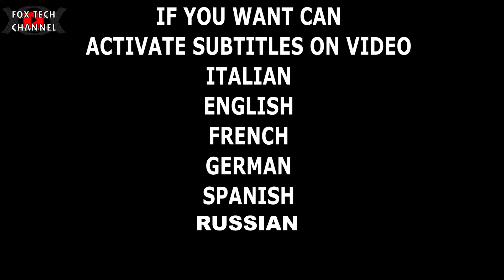Quanto deve essere GRANDE il tuo impianto FOTOVOLTAICO?